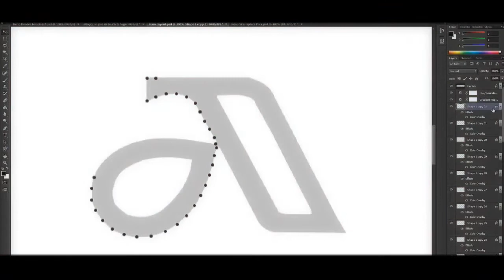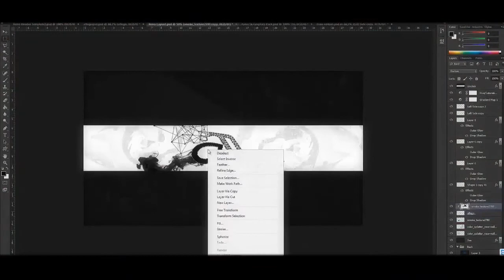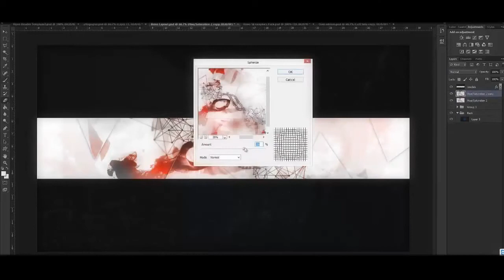AF by Reno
Simply an amazing banner by Reno! Being used on AF Fusion!